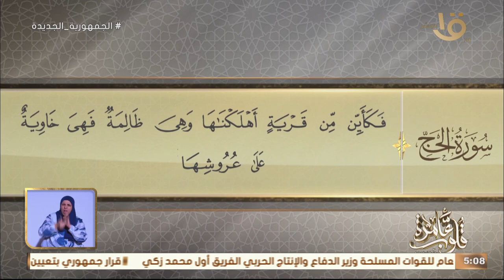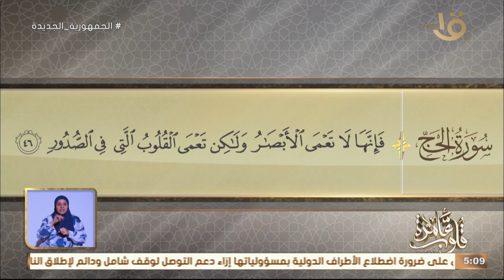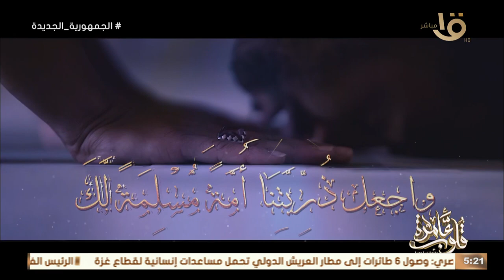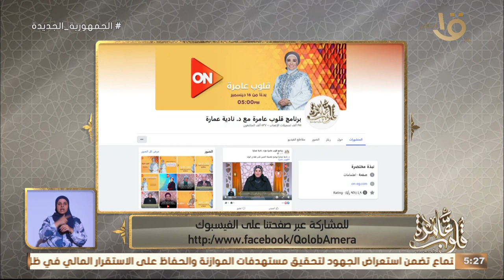التفسير الموضوعي لسورة الحج الآيات " 42 -46" " مكر فرعون" مع د. نادية عمارة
التفسير الموضوعي لسورة الحج الآيات " 42 -46"  " مكر فرعون" مع د. نادية عمارة الحلقة الكاملة  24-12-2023